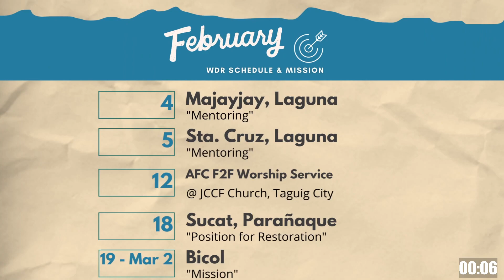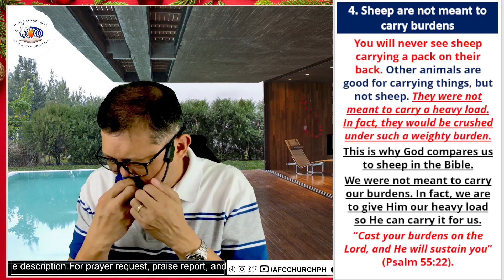"The Benefits and Blessings of Good and Accurate Sons to their Spiritual Father"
THE BENEFITS AND BLESSINGS OF GOOD AND ACCURATE SONS
TO THEIR SPIRITUAL FATHER (YOUR PASTOR KEEP WATCH OVER YOUR SOUL.) - Ptr. Wilson D. Rama